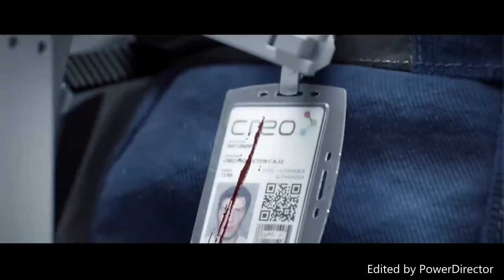BRING IT! The Surge Ragethrough Part 1